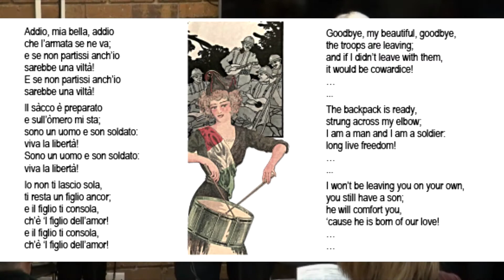Addio mia bella, addio (Settentrionale) - Italian Folk Ensemble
Goodbye my beautiful, goodbye (Northern)
From the concert "Maledette le guerre e chi le vuole” (Damned be wars and those who want them) by the Italian Folk Ensemble - Adelaide, Australia 13th November 2021. Performance of traditional and popular songs of the Italian people.

Intitolata in origine La partenza del volontario o anche La partenza del soldato. I versi, sono stati attribuiti ora al poeta marchigiano Luigi Mercantini, ora al letterato napoletano Alessandro Poerio, morto nel 1848 durante la difesa della repubblica di Venezia.
Invece, appartengono a Carlo Bosi, studente fiorentino di giurisprudenza, che li scrisse durante le settimane che precedettero le vicende del 1848.
Il primo verso era: “Io vengo a dirti addio ...”, ma il sentimento popolare lo mutò nel più addolorato “Addio, mia bella addio ...”. Bosi fece ricorso ad una melodia popolare che già esisteva e circolava da tempo a Firenze.
At first titled: The departure of the volunteer; also: The departure of the soldier. Originally verses were attributed to the Marche poet Luigi Mercantini; at other times, to the Neapolitan writer Alessandro Poerio, who died in 1848 during the defence of the Republic of Venice. Instead, it seems that they belong to Carlo Bosi, a Florentine law student, who penned them in the weeks preceding the events of 1848.
The first verse was: “I come to say goodbye ...”, but popular sentiment changed it into the more poignant “Goodbye, my beautiful, goodbye ...”.  Bosi resorted to a popular melody that already existed and had been around for some time in Florence.
Addio, mia bella, addio
che l’armata se ne va;
e se non partissi anch’io
sarebbe una viltà!
sarebbe una viltà!
Il sàcco è preparato
e sull’òmero mi sta;
sono un uomo e son soldato:
viva la libertà!
viva la libertà!
Io non ti lascio sola,
ti resta un figlio ancor;
e il figlio ti consola,
ch’è ‘l figlio dell’amor!

Goodbye, my beautiful, goodbye,
the troops are leaving;
and if I didn’t leave with them,
it would be cowardice!
The backpack is ready,
strung across my elbow;
I am a man and I am a soldier:
long live freedom!
I won’t be leaving you on your own,
you still have a son;
he will comfort you,
‘cause he is born of our love!

The Italian Folk Ensemble (Adelaide) has been for over 40 years, studying and performing traditional and popular songs and dances of the Italian people, fully respecting their individual musical style and their cultural context. These songs cover a wide spectrum of emotions and experiences of the people of Italy through the ages, and as such, they are a unique medium to learn Italian culture and history.

Graphic: Volantino: Musica, Arte e Grande Guerra, Convegno Nazionale di Studi, 2018 (edited); Addio mia bella, addio, artist and date unknown